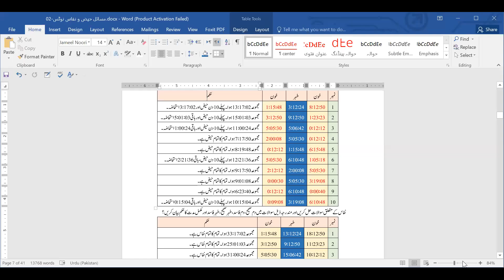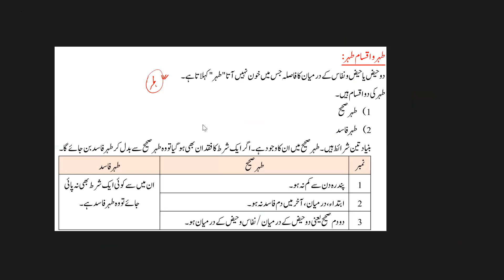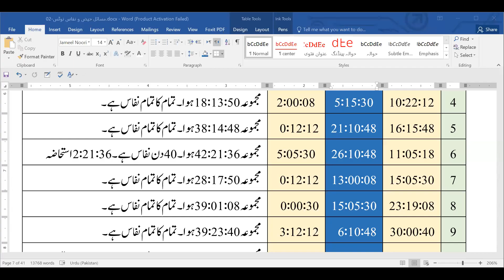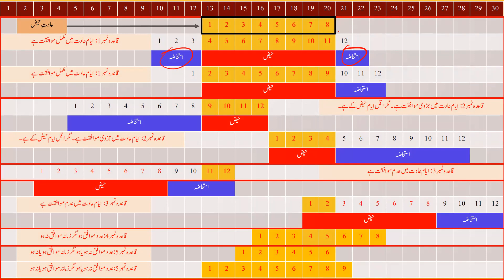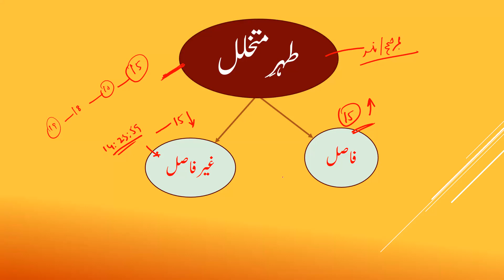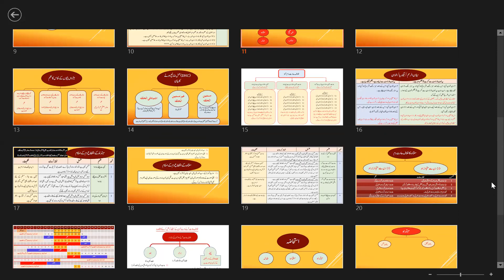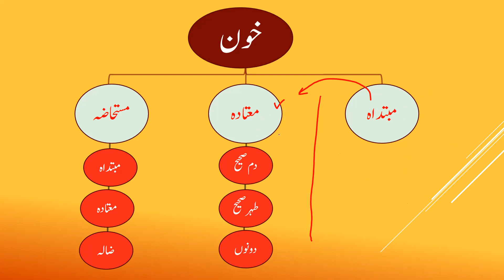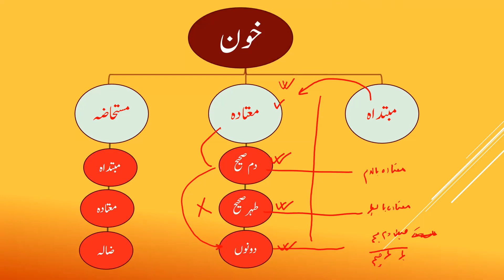Detail Haiz o Nifas o istehaza Course || Part 2 || حیض و نفاس و استحاضہ کورس || Mufti Faisal Hayat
Detail Haiz o Nifas o istehaza Course  || Part 1 || حیض و نفاس و استحاضہ کورس || Mufti Faisal Hayat

طہر صحیح، معتادہ کی ابتداء
1 مبتداہ  کو 4 دن خون آیا ، پھر 15 دن طہر  رہا پھر دوبارہ 3 دن خون آیا اور 16 دن طہر رہا۔ اس کا کیا حکم ہو گا؟
جواب
پہلے 4/15 کی معتادہ ہوئی پھر 3/16 کی معتادہ ہوئی ۔  یعنی دم ، دم صحیح ، طہر صحیح تھا اور دوسرا بھی دم صحیح اور طہر صحیح۔
2 مبتداہ کو 7 دن خون آیا ، پھر 16 دن طہر رہا ۔ پھر 1 دن خون آیا اور پھر 15 دن طہر رہا ۔ اس کے بعد اگلے ماہ 15 دن تک خون آتا رہا ۔ یہ معتادہ بنے گی یا نہیں ؟
جواب
 یہاں مبتداہ کو 7 دن کا خون آیا جو کہ دم صحیح تھا لہذا وہ معتادہ بالدم الصحیح ہو گئی ۔ پھر 32 دن کا طہر فاسد ہے جو کہ عادت نہیں بنا۔ اگلے بار کا 7 دن حیض 8 دن استحاضہ ہے۔
3 مبتداہ کو 8 دن خون آیا ۔ اس کے بعد 16 دن تک طہر رہا پھر 2:13:59 منٹ تک خون آیا ، پھر 15 دن تک طہر رہا ۔ اس کے بعد 14 دن خون آیا ۔ اس کا کیا حکم ہو گا؟
جواب
 مبتداہ معتادہ بالدم الصحیح بن گئی ۔ یعنی 8 دن کی معتادہ بالدم۔پھر 33:13:59 کا طہر فاسد آیا جو کہ عادت نہیں بنا۔آگے 8 دن حیض اور 6 دن استحاضہ ہے۔
4 مبتداہ کو 9 دن خون آیا ۔ اس کے بعد 23 دن تک طہر رہا ۔ اس کے بعد خون جاری ہو گیا اور تین ماہ سے مسلسل جاری ہے ۔ اس کا کیا حکم ہو گا؟
جواب
  یہ عورت 9/23 کی معتادہ ہو گئی ۔ اب جب خون جاری ہوا تو یہی ترتیب رہے گی کہ 9 دن حیض اور 23 دن استحاضہ ہو گا۔
5 مبتداہ کو 12 دن خون آیا ، پھر 24 دن تک پاک رہی ۔ پھر 8 دن خون آیا ۔ اس کے بعد پاک ہو گئی ۔ اس کے متعلق حکم کی تما م تفصیل ذکر کیجئے ۔
جواب
 پہلی بار 10 دن حیض اور 26 دن تک طہر فاسد ۔ پھر 8 دن خون آیا تو 8 دن کی معتادہ بالدم الصحیح ہو گئی ۔ پھر جو طہر آیا وہ طہر صحیح ہو گا عادت طہر کے اعتبار سے بھی بن جائے گی۔
6 مبتداہ کو 6 دن خون آیا ۔ پھر 15 دن پاک رہی ۔ پھر 1 دن خون آیا پھر 16 دن پاک رہی ۔ اس کے بعد 14 دن تک خون آتا رہا۔ اس کا حکم بیان کیجئے ۔
جواب
  6 دن کی معتادہ بالدم ہو گئی ۔ پھر 32 دن کا طہر فاسد ہوا ۔ اس کے بعد جب خون آیا تو 6 دن حیض اور 8 دن استحاضہ ہو گا۔
7 مبتداہ کو 8 دن خون آیا ۔ پھر24 دن پاک رہی ۔دوبارہ خون آیا تو 14 دن تک جاری رہا  ۔ کیاعادت اور حکم ہو گا۔
جواب
  یہ 8/24 کی معتادہ ہو گئی۔ جب 14 دن خون آیا تو 8 دن حیض اور 6 دن استحاضہ ہو گا۔
8 مبتداہ کو 8:15:45 خون آیا۔ پھر 21:03:45 پاک رہی ۔ پھر دوبارہ خون آیا تو 10:15:30خون آیا ۔  اس کے لئے عادت اور حکم کیا ہو گا۔
جواب

معتادہ بالدم و الطہر بن گئی ۔ لہذا عادت مقرر ہو گئی۔ البتہ بعد میں جو  10:15:30خون آیا تو 8:15:45 خون ، حیض ہے اور باقی 1:23:45 استحاضہ ہے ۔
9 مبتداہ کو 5:15:55 خون آیا ۔ پھر 21 دن طہر رہا ۔ اس کے بعد 12:05:45 خون آیا ۔ آگے حکم اور عادت کیا ہو گی ؟
جواب
  معتادہ بالدم و الطہر بن گئی ۔ لہذا عادت مقرر ہو گئی۔ البتہ بعد میں جو  12:05:45خون آیا تو 5:15:55 خون ، حیض ہے اور باقی 6:13:50 استحاضہ ہے ۔
10 مبتداہ کو 9:08:25 خون آیا ۔پھر 15:01:01 طہر رہا ۔ اس کے بعد 2:21:55 خون آیا اور دوبارہ 16:05:48طہر رہا ۔ اس کے بعد خون12:21:40 خون آیا ۔ آئندہ کے عادت اور حکم متعین کریں ۔
جواب
  معتادہ بالدم الصحیح ہے ۔ پھر 34:4:44جو طہر آیا یہ طہر فاسد ہے جو کہ عادت نہیں بن سکتا ہے ۔ اس کے بعد جب خون آیا ہے تو اس میں 9:08:25 تو حیض ہے اور باقی 3:13:15 استحاضہ ہے ۔